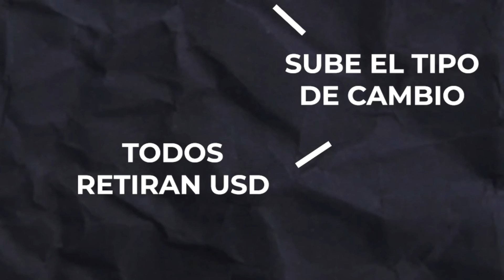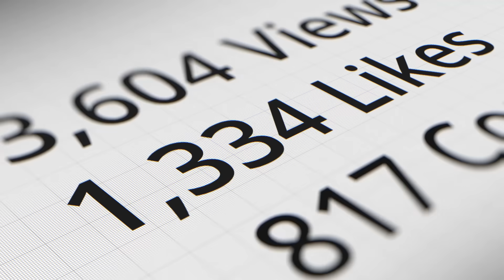¿CUÁNDO SE ELIMINA EL CEPO? 💸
🔥 Hay mucha tensión a nivel país por la posible eliminación del Cepo Cambiario, cuándo se realizaría, por qué no se ha hecho hasta el momento y demás. Hoy te traigo un video esclareciendo un poco el tema y que podría pasar con el valor del dólar en caso de que se realice. ¡Espero te guste!